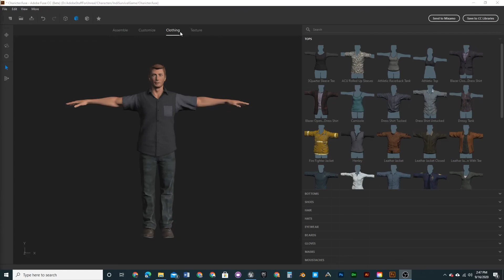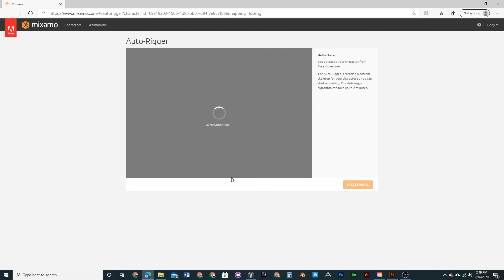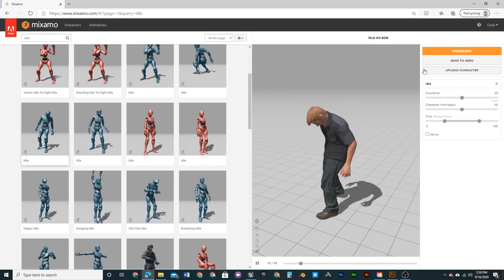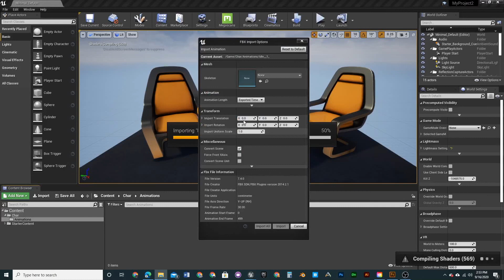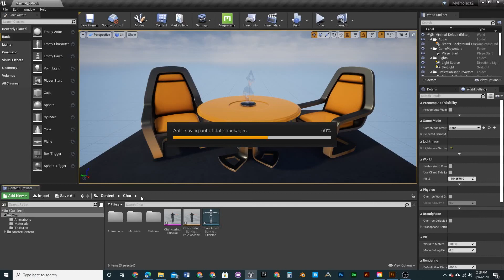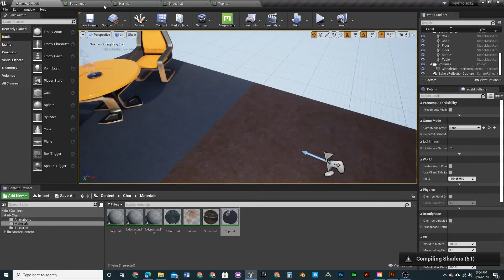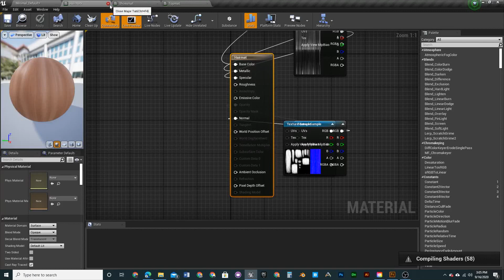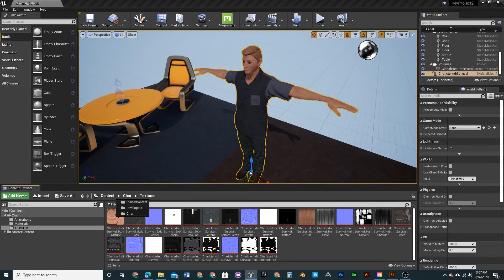How to export From Adobe Fuse to Unreal Engine. UE4 Tutorial.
In this video, I show you how to export your character from Fuse to Unreal Engine. The audio is a little broken my mic was not working that well.